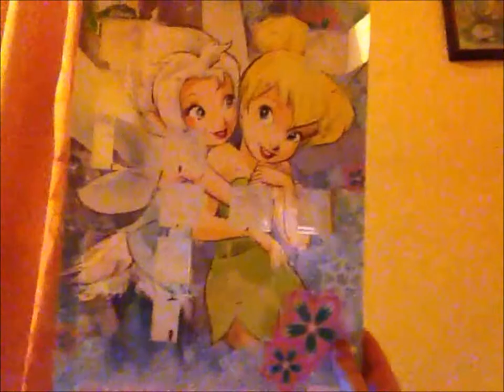vlogmas 2013 day 13